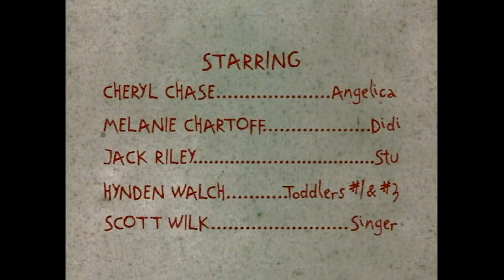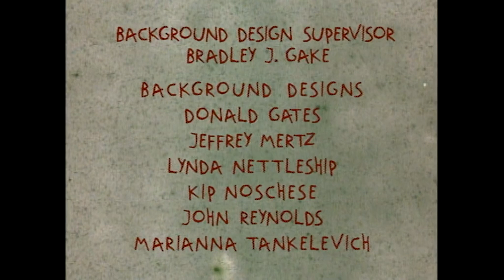I Rugrats (Stagione 7) Sigla d'apertura e chiusura